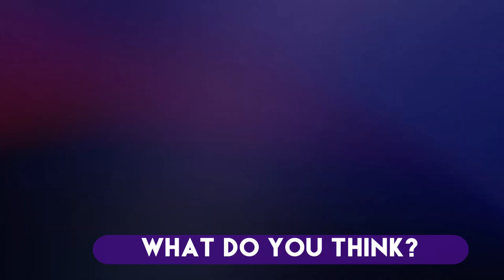New Marvel’s WandaVision Details Announced At SDCC | Disney Plus News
New Marvel’s WandaVision Details Announced At SDCC